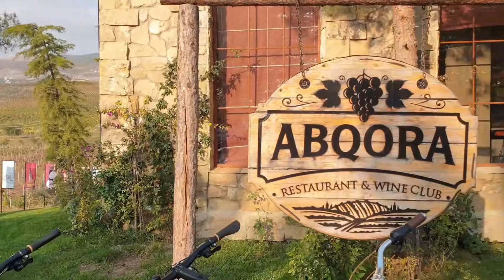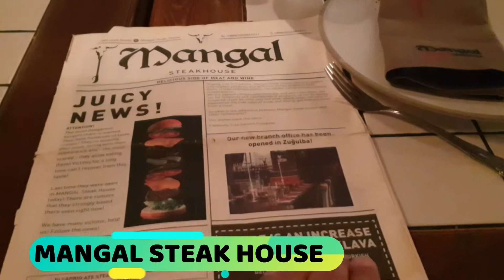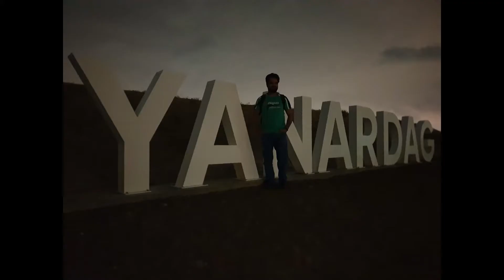Travel to Baku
Top Places to visit in Azerbaijan